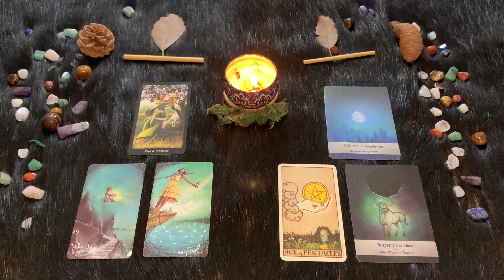| Lunedì 2 Maggio | Oroscopo Paolo Fox | Toro | Ben venga maggio e il gonfalone amico